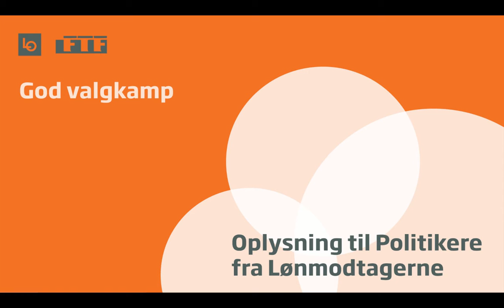Hilsen til Folketingsvalg 15: Lønmodtagerne skaber værdi - LO-FTF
Vi er 1,5 millioner lønmodtagere, der skaber værdi for hele samfundet. Med vores 22 konkrete politikforslag til den kommende regering vil vi skabe endnu mere værdi med fokus på skabelse af nye, gode job. God valgkamp!